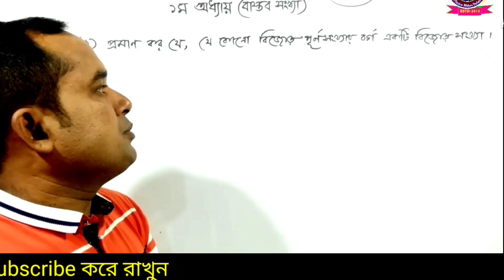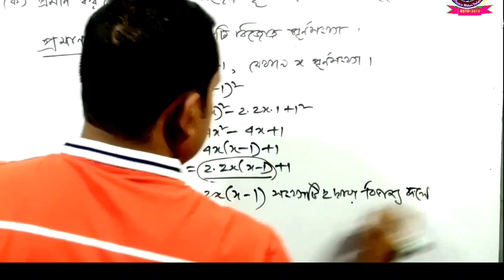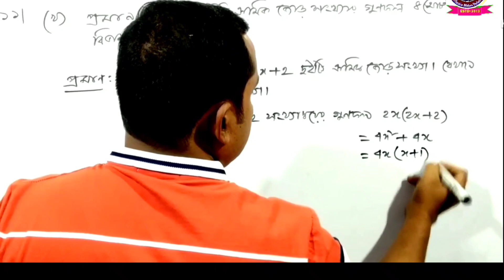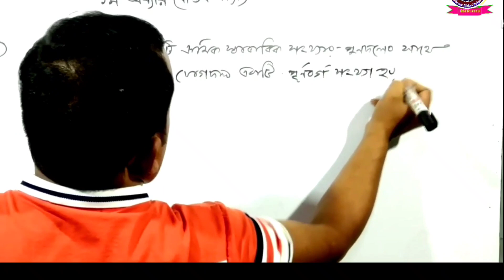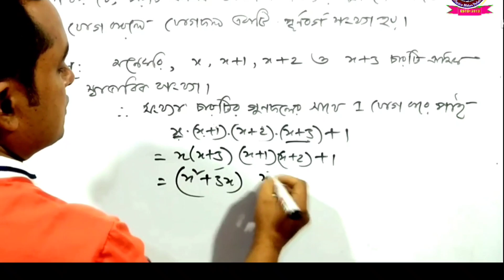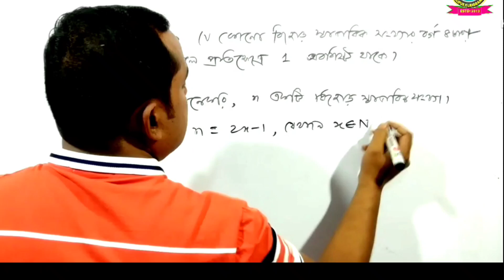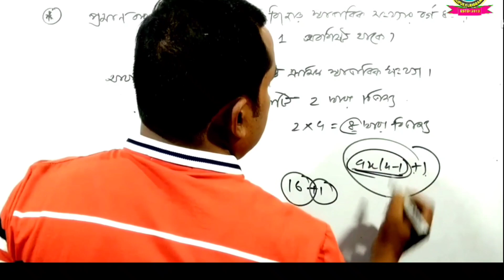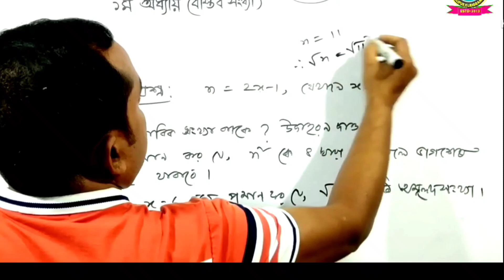প্রমাণ কর যে,বিজোড় পূর্ণ সংখ্যার বর্গ একটি বিজোড় সংখ্যা | Class 9 Math | অনুশীলনী ১ এর ১১ নং সমাধান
প্রমাণ কর যে,বিজোড় পূর্ণ সংখ্যার বর্গ একটি বিজোড় সংখ্যা | Class 9 -10 | Exercise: 1 | Question no 11 | ৯ম ও ১০ম শ্রেণির গণিত | অনুশীলনী ১ এর ১১ নং সমাধান | বাস্তব সংখ্যা | নবম দশম শ্রেণী | সাধারণ গণিত | ১ম অধ্যায় | অনুশীলনী ১ এর ১১ নং প্রশ্নের সমাধান | মূলদ ও অমূলদ সংখ্যা সম্পর্কে সবচেয়ে সহজ ক্লাস | Related keywords: Class 9 -10,Exercise: 1, Question no 11, ৯ম ও ১০ম শ্রেণির গণিত,অনুশীলনী ১ এর ১১ নং সমাধান,বাস্তব সংখ্যা | নবম দশম শ্রেণী,সাধারণ গণিত,প্রমাণ কর যে যেকোনো বিজোড় পূর্ণ সংখ্যার বর্গ একটি বিজোড় সংখ্যা,
 মূলদ সংখ্যা, অমূলদ সংখ্যা,মুলদ সংখ্যা কি?,অমুলদ সংখ্যা কি?,
অমুলদ সংখ্যা নির্ণয়,মূলদ সংখ্যা নির্ণয়,অমুলদ সংখ্যা নির্ণয়ের সহজ পদ্ধতি,বাস্তব সংখ্যা,ssc general math, সহজ পদ্ধতি
class 9 general math, real number,নবম দশম গণিত প্রথম অধ্যায়, rational number, irrational number.l,
বাস্তব সংখ্যা class 9,বাস্তব সংখ্যা class 9 -10,ssc general math chapter 1,Class 9-10, Decimal Number,math solution with tips,
এই চ্যানেলে আপনারা আরও শিখতে পারবেন-
মুলদ এবং অমুলদ সংখ্যা চেনার পদ্ধতি
অমুলদ সংখ্যা নির্ণয়ের সহজ পদ্ধতি
মূলদ সংখ্যা নির্ণয়ের সহজ পদ্ধতি
অমুলদ সংখ্যা চেনার পদ্ধতি
মুলদ সংখ্যা চেনার পদ্ধতি
বাস্তব সংখ্যার সহজ পদ্ধতি
বাস্তব সংখ্যা নবম দশম শ্রেণীর নির্ণয়ের সহজ পদ্ধতি
বাস্তব সংখ্যা বিসিএস নির্ণয়ের সহজ পদ্ধতি
bastob songkha এর সহজ পদ্ধতি
bastob songkha class 9 এর সহজ পদ্ধতি
bastob songkha ssc এর সহজ পদ্ধতি
ssc general math chap 1 solution এর সহজ পদ্ধতি
ssc general math solution এর সহজ পদ্ধতি
class 9 general math এর সহজ পদ্ধতি
bcs math solution এর সহজ পদ্ধতি
job math preparation এর সহজ পদ্ধতি
নবম গণিত বাস্তব সংখ্যা এর সহজ পদ্ধতি
নবম দশম গণিত প্রথম অধ্যায় এর সহজ পদ্ধতি
গণিত বাস্তব সংখ্যা এর সহজ পদ্ধতি
এসএসসির গণিত এর সহজ পদ্ধতি
মূলদ ও অমূলদ সংখ্যা বের করার নিয়ম
মূলদ ও অমূলদ সংখ্যা এর সহজ পদ্ধতি
mulod এর সহজ পদ্ধতি
omulod এর সহজ পদ্ধতি
মূলদ/ অমূলদ নির্ণয়ের অস্থির শর্টকাট | গণিত : root 2 অমূলদ সংখ্যা | Most of the students do not know what is a rational number and what is an irrational number. We will explain both and teach the differences between the  and irrational number.
প্রমাণ_কর_√5_অমূলদ_সংখ্যা
প্রমাণ_কর_√10_অমূলদ_সংখ্যা

related search
বাস্তব সংখ্যা |
নবম দশম শ্রেণী |
 বিসিএস
বাস্তব সংখ্যা class 9
বাস্তব সংখ্যা class 9 - 10
বাস্তব সংখ্যা নবম দশম শ্রেণী
নবম দশম শ্রেণী বিসিএস
ssc general math chapter 1
ssc general math chapter 1 solutions
bastob songkha
bastob songkha class 9
bastob songkha ssc
বাস্তব সংখ্যা বিসিএস
bastob songkha
bastob songkha ssc
বাস্তব সংখ্যা ক্লাস ৯
ssc general math chap 1 solution
ssc math
bcs math
primary job math solution
job math bangla
real number math
real number
Rational and Irrational number between √5 and 4.

Class 9-10 & SSC general math 1st chapter Real number, Rational number, Irrational number, Recurring Decimal Number solution. Moreover, class 9/10/SSC all math chapters will be solved step by step. The examinees of SSC 2021 must follow the videos uploaded here which will be helpful for your mathematics preparation. Thanks.